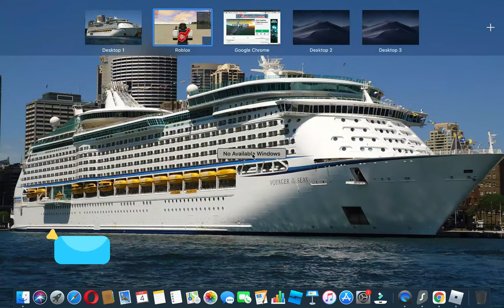Tokyo International Airport ROBLOX Tour | Largest PTFS Airport